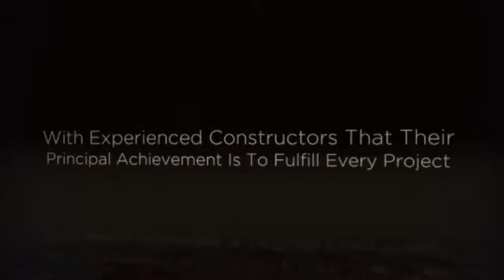Moreno Construction Services In Woodbridge VA, Home Remodeling In Woodbridge VA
Home Repair In Woodbridge VA
Drywall/Sheetrock In Woodbridge VA
Exterior & Interior Painting In Woodbridge VA
Steel Storage Building In Woodbridge VA
Siding In Woodbridge VA
Stucco Finished In Woodbridge VA
Specialized Power Washing Services In Woodbridge VA
Home Repair In Washington DC
Drywall/Sheetrock In Washington DC
Exterior & Interior Painting In Washington DC
Steel Storage Building In Washington DC
Siding In Washington DC
Stucco Finished In Washington DC
Home Repair In TX
Drywall/Sheetrock In TX
Exterior & Interior Painting In TX
Steel Storage Building In TX
Siding In TX
Stucco Finished In TX
Specialized Power Washing Services In TX
Home Repair In Maryland
Drywall/Sheetrock In Maryland
Exterior & Interior Painting In Maryland
Steel Storage Building In Maryland
Siding In Maryland
Stucco Finished In Maryland
Specialized Power Washing Services In Maryland